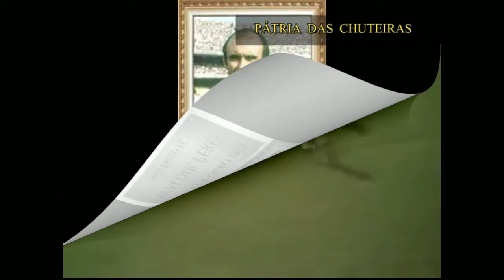WALDIR PERES DEFESAS PELO SÃO PAULO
Narrações originais.